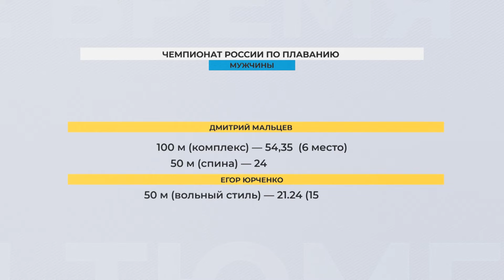Новости спорта. 19 ноября. 3 часть